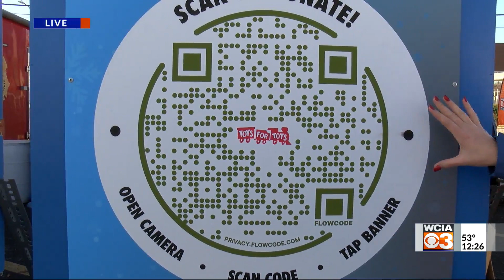Toys for Tots 12 p.m. donations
Adam Sherwinski and Amanda Brennan report live from the WCIA backlot as toys and monetary donations come in during WCIA's annual toy drive.